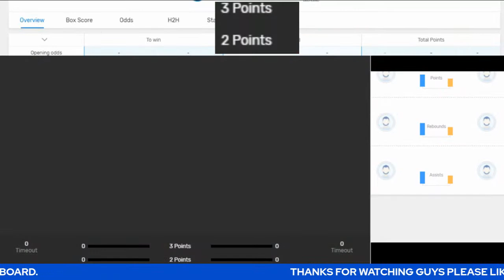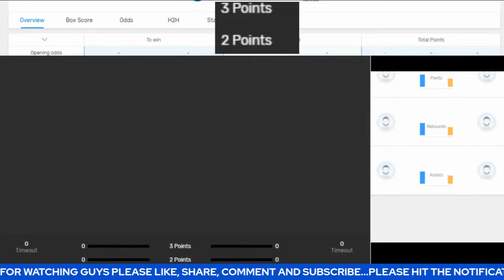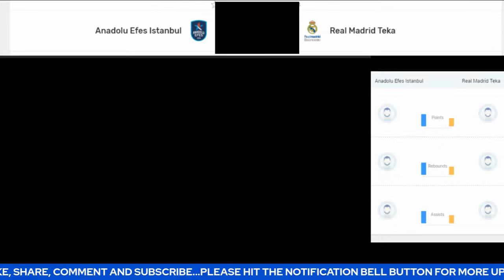Live: Anadolu Efes Vs Real Madrid Baloncesto | EuroLeague | Live Scoreboard | Play By Play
Anadolu Efes @ Real Madrid Baloncesto | EuroLeague | Live Scoreboard | Play by Play | Bhordz TV

Arena: Sinan Erdem Dome

Today

anadolu efes istanbul,real madrid,rodrigue beuabois,
euroleague basketball,adrien moerman,regular season,
vasilije micic,assists,krunoslav simon,vincent poirier,
sergio rodriguez,turkish airlines euroleague,european basketball,
elijah bryant,2020-21 season,bryant dunston,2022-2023 season,
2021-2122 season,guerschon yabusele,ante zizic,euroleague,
final four,basketball,tibor pleiss,will clyburn,shane larkin,
sergio llull,fabien causeur,walter tavares,

anadolu efes istanbul,real madrid,anadolu efes real madrid,
turkish airlines euroleague,euroleague,anadolu efes euroleague,
real madrid anadolu efes euroleague final,anadolu efes vs real madrid,
anadolu efes vs real madrid final,euroleague basketball,
real madrid baloncesto (basketball team),
anadolu efes real madrid euroleague final,
anadolu efes vs real madrid euroleague final,
real madrid vs anadolu efes euroleague final,